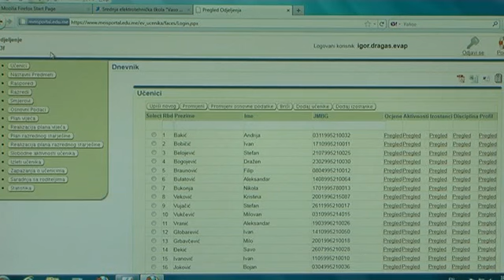121103 ELEKTRONSKI DNEVNIK - PRILOG TV VIJESTI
121103 ELEKTRONSKI DNEVNIK - PRILOG TV VIJESTI